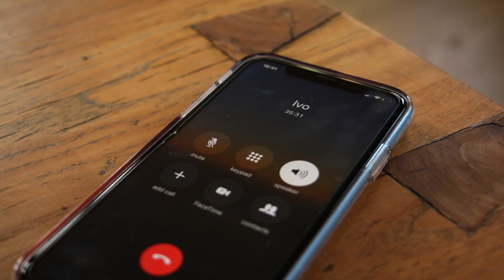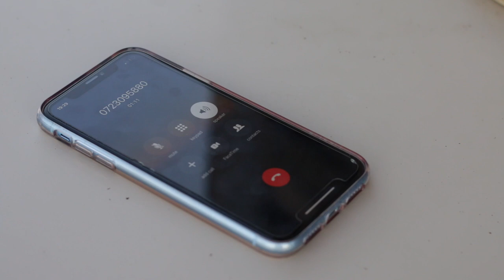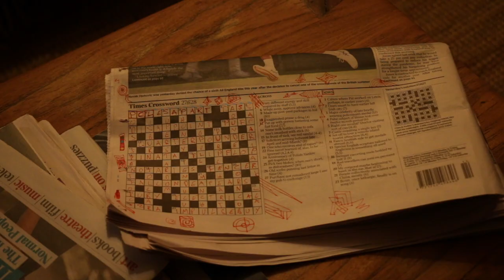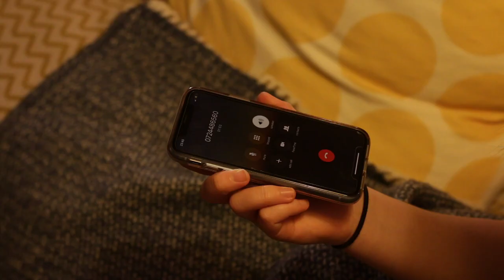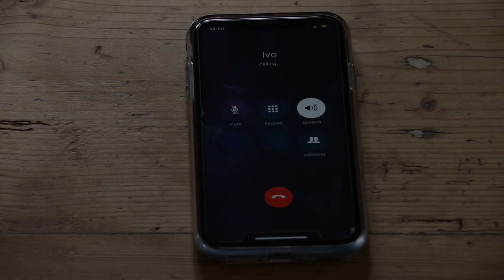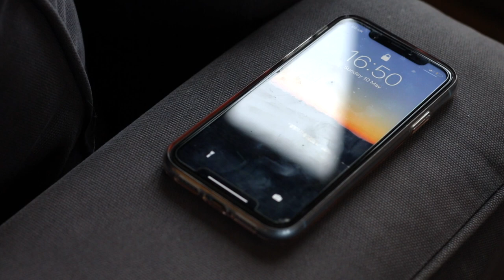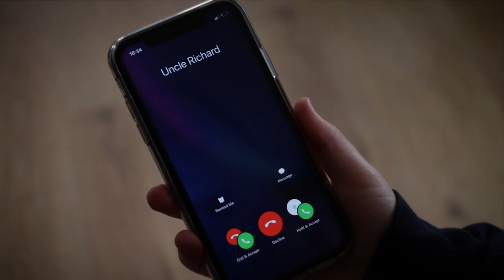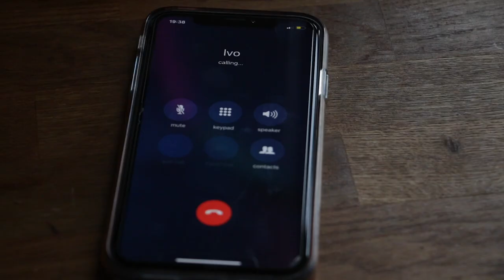White Noise - short film (2020)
Sally lives in isolation, waiting for her uncle to return, while an apocalypse develops in the UK and abroad.